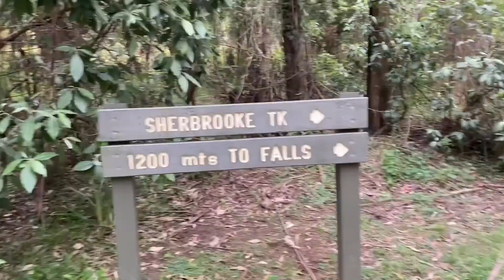Sherbrooke Falls Walk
We started from Sherbrooke Picnic Ground and walked 1200 meters to Sherbrooke Falls.